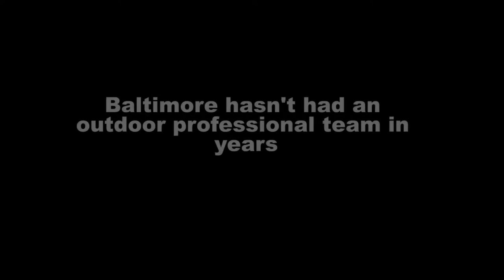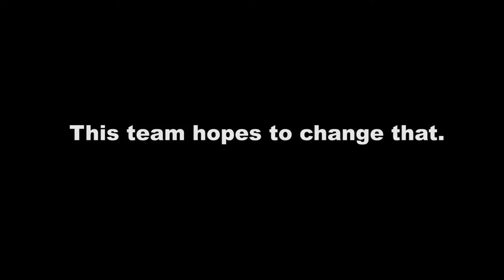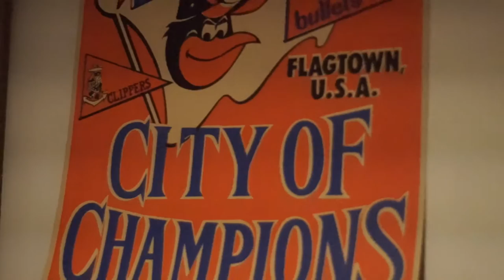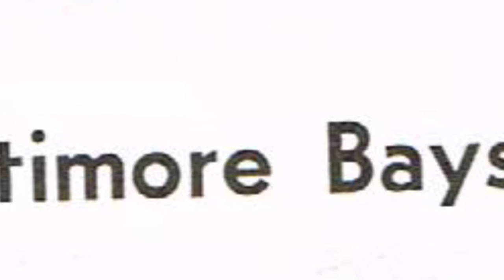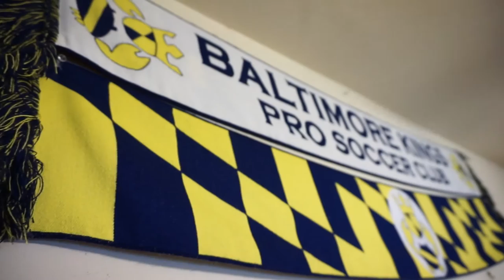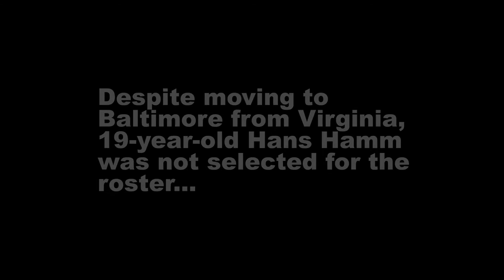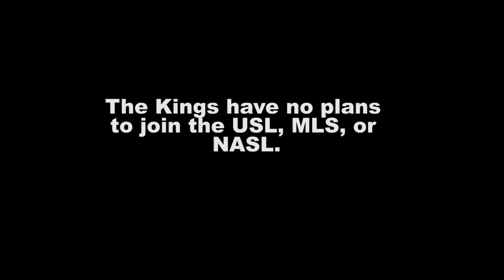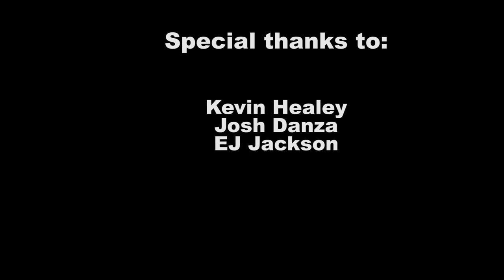Bringing Professional Soccer back to Baltimore: The Story of the Baltimore Kings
The film follows the Baltimore Kings, a new outdoor professional soccer team in Baltimore, and their U-23 team through their first season of existence during the summer of 2016. The film highlights Head Coach EJ Jackson and player Hans Hamm who moved to Baltimore from Virginia in hopes of playing professional soccer. The documentary highlights the ups and downs of the team’s first season and looks ahead to starting the professional team next year. I would like to thank the owner of the Kings, Josh Danza, for giving me tremendous amount of access to the team and players throughout the summer. I would also like to thank EJ Jackson, Hans Hamm, Pete Ostergren, Kevin Healey, president and general manager of the Baltimore Blast, for allowing me to interview them for the film. Special thanks to Connor Jett and Brett Buccheri for helping film and edit the documentary that took close to six months to make; and Blair and Doreen Jett for allowing me to film the interviews in their home and the use of the soccer memorabilia for the film. Finally, I would like to thank Little Lungs and Brian Hillsley for allowing me to use their music in the documentary.